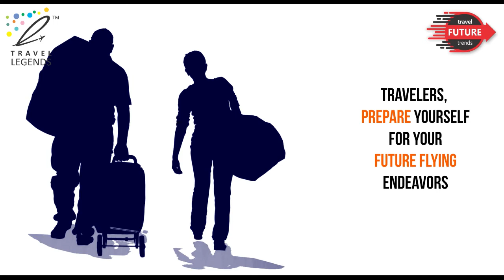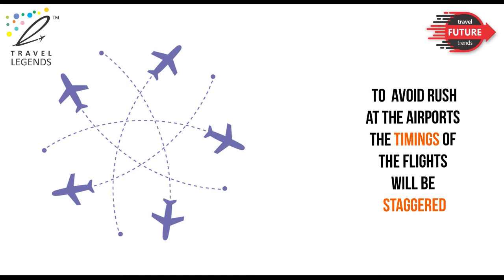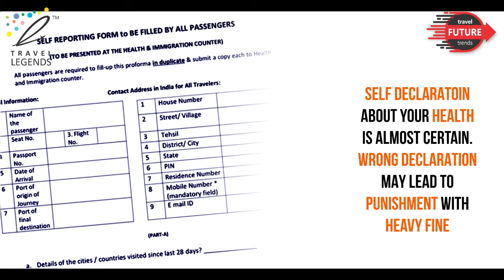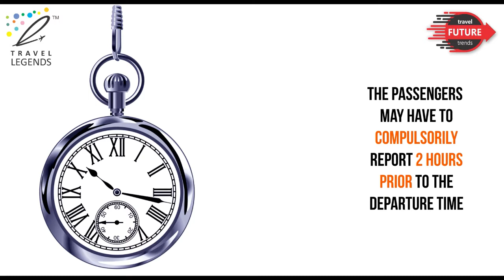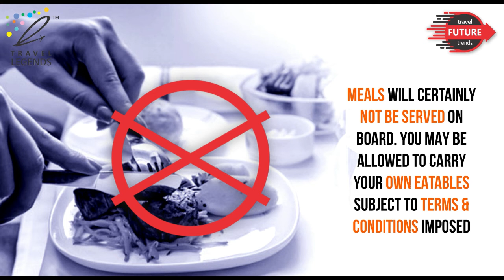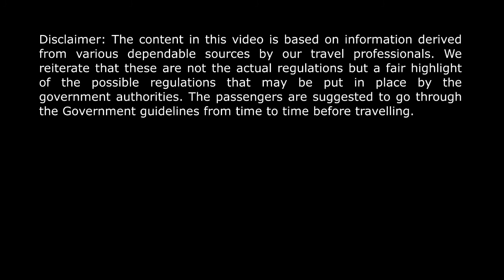Future Flying after lockdown ! A must watch video for those who wish to tr.avel in the future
‘Travel Legends’ works out possible procedures and policies that could become the new normal at the airports and inside the aircrafts.